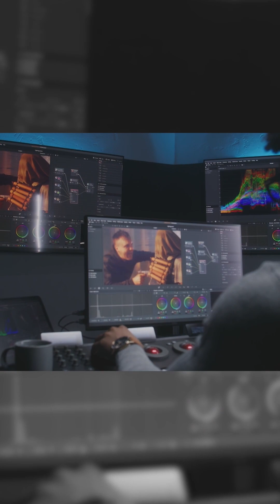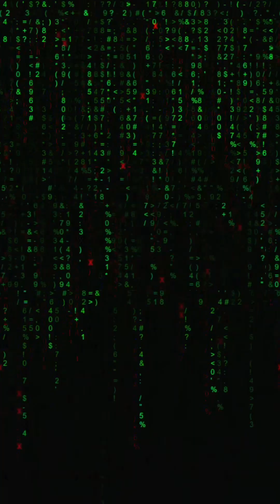ChatGPT-5 Can Now Analyze Video & Audio: Huge News for Content Creators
ChatGPT-5 is breaking out of the text-only box. This update brings full multimedia processing—audio and video capabilities that could completely change the game for content creators, marketers, and analysts.
You’ll soon be able to upload a video and have GPT-5 summarize the content, identify speakers, generate captions, or analyze tone and sentiment from audio—all on demand.
And OpenAI isn’t just pushing features. They’re building in serious safety: real-time monitoring, logging, and anomaly detection to keep this powerful AI secure and trustworthy.
This is the future of AI-powered content analysis—and it’s coming fast.